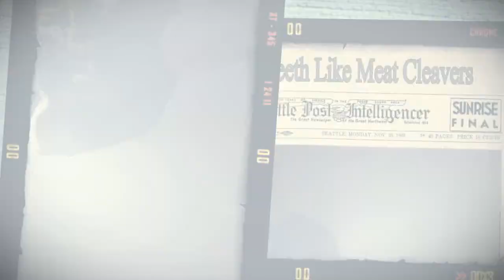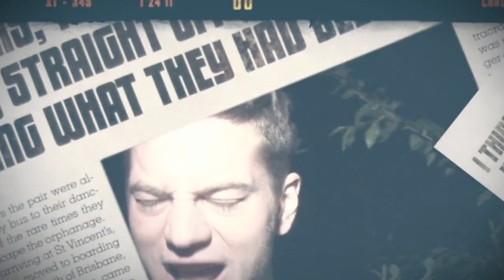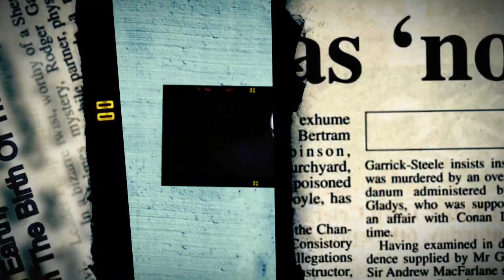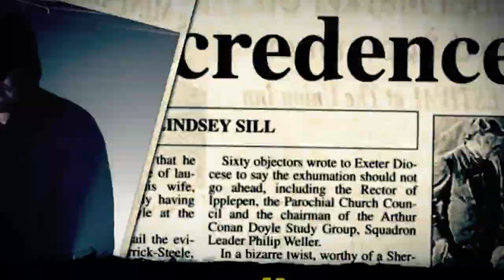Animal Cracker, Flux Axiom, Pleather Face - FrankenGlamour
Music Video for "FrankenGlamour" Animal Cracker, Flux Axiom, and Pleatherface, Produced by DJ Raw Threat. 2010 Final Word Records.